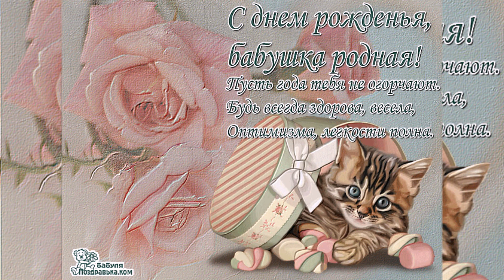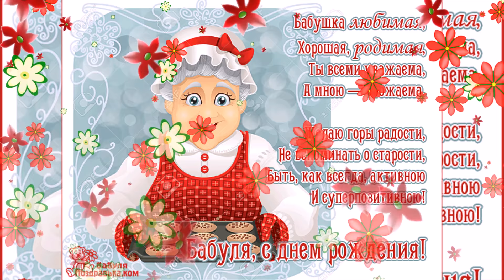С Днем рождения БАБУШКА! Поздравление БАБУШКЕ! Музыкальное пожелание! Красивая видео открытка!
Поздравление с Днем рождения БАБУШКЕ! С днем рождения БАБУШКА! Музыкальная открытка!  Музыкальное поздравление! Всем мира и добра!